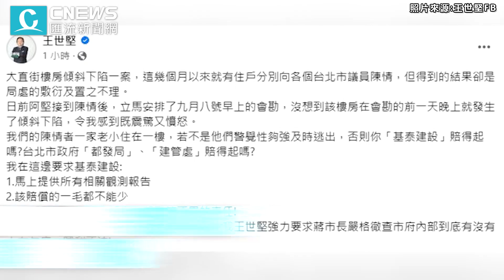揭基泰建設發都更意向書！林珍羽怒批「惡劣至極」王世堅開告【CNEWS】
CNEWS匯流新聞網記者 陳儀潔、李文成、韓羽婕、王聿瀠、陳巧紜、林佑威／台北報導